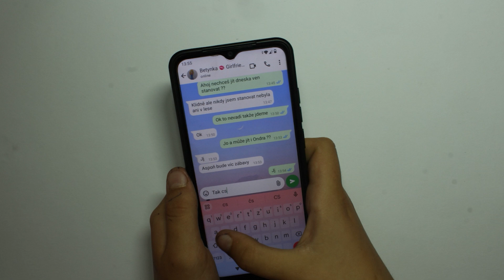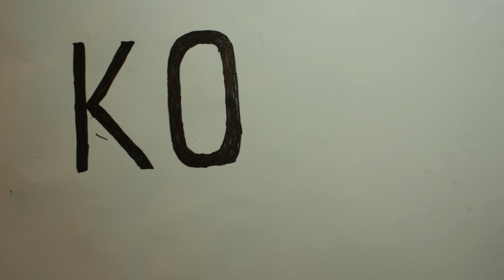Sebíkovy slečny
ArtCamp v Galerii Josefa Jambora v Tišnově, 2024